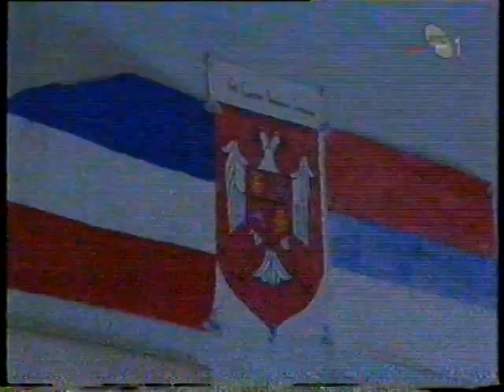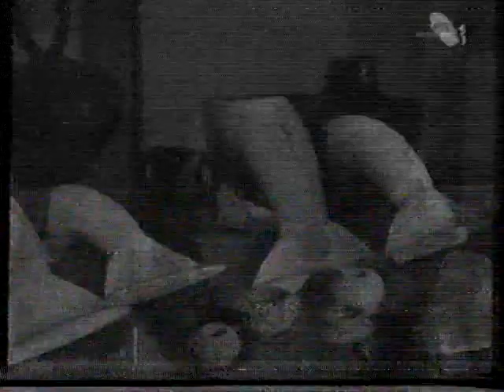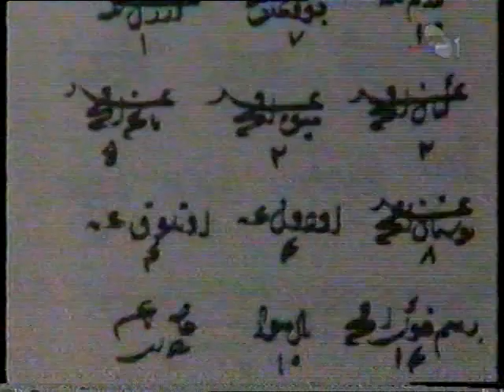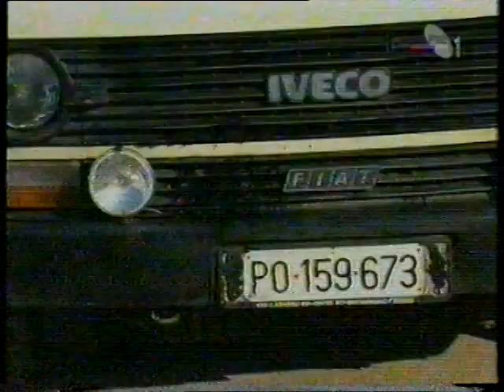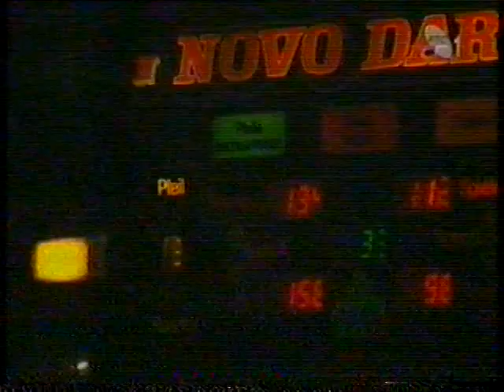Malo Gradiste 1997_ RTS